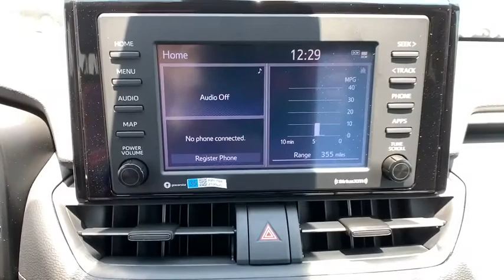2020 Toyota RAV4 Pasadena, Arcadia, Monrovia, Los Angeles, Alhambra, CA T201079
Ruby Flare Pearl New 2020 Toyota RAV4 available in Pasadena, California at Toyota Pasadena. Servicing the Arcadia, Monrovia, Los Angeles, Alhambra, CA area.

Toyota Pasadena
3600 E. Foothill Boulevard